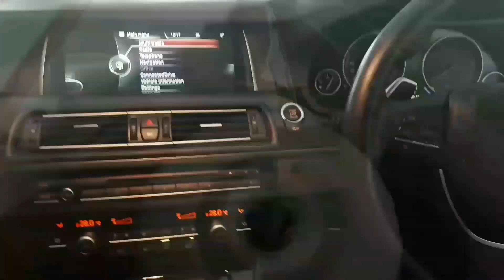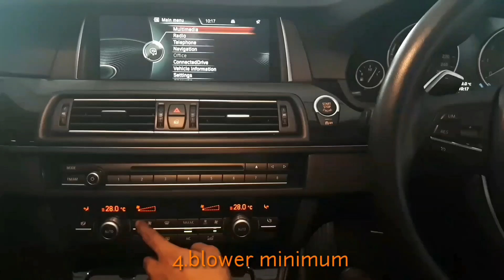BLEED ELECTRIC COOLANT PUMP BMW SERIES 320I 328I F30 N20,BMW SERIES 520I F10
how to bleed electric coolant pump bmw f30 f10 n20 320i 328i 520i 528i

BTW,if you like my video!share my video!